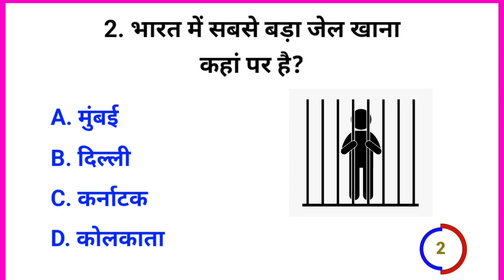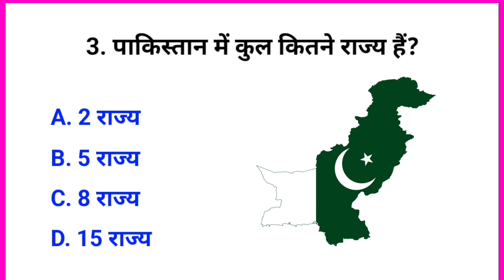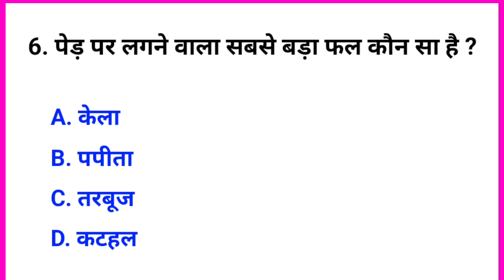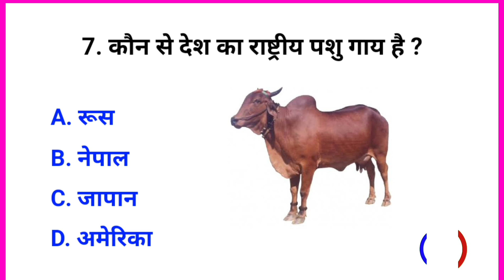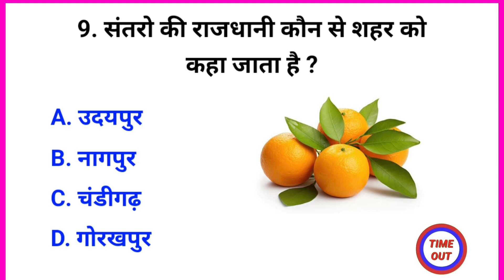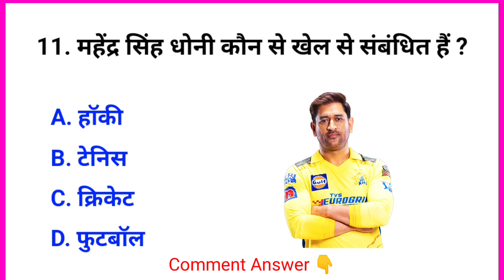Gk Questions In Hindi || Gk Quiz || General knowledge || MCQ MASTER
🔴 Video Releted Tag 👇

Your Queries 👇👇
✳️. gk
✳️. gK
✳️. g.k
✳️. g k
✳️. GK
✳️. G K
✳️. जीके
✳️. question
✳️. gk live
✳️. gk quiz
✳️. hindi gk
✳️. quiz test
✳️. gk tricks
✳️. questions
✳️. gk question
✳️. gK question
✳️. gk questions
✳️. gk today
✳️. gk video
✳️. hindi gk
✳️. g k 2023
✳️. best gk
✳️. जनरल नॉलेज
✳️. सामान्य ज्ञान
✳️. Important gk
✳️. GK ki Video
✳️. gk dijiye
✳️. GK ka सवाल
✳️. samanya gyan
✳️. interesting gk
✳️. gk interesting
✳️. samanya gyan
✳️. competitive quiz
✳️. question answer
✳️. Good sawal
✳️. gk ke question
✳️. gk knowledge
✳️. general knowledge
✳️. important gk
✳️. competitive quiz
✳️. quiz questions
✳️. india gk
✳️. GK number 1
✳️. gk questions
✳️. lucent gk
✳️. gk dijiye
✳️. lucent gk
✳️. GK Police
✳️. lucent geography
✳️. question
✳️. sarkarinaukarigk
✳️. gk ke sawal
✳️. knowledge